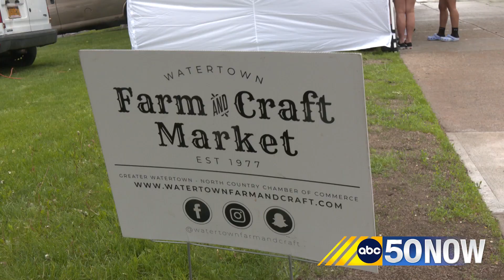Watertown Farm and Craft Market kicks off 2023 season